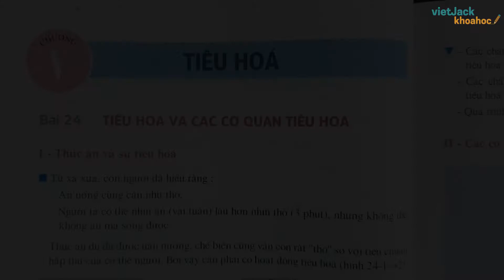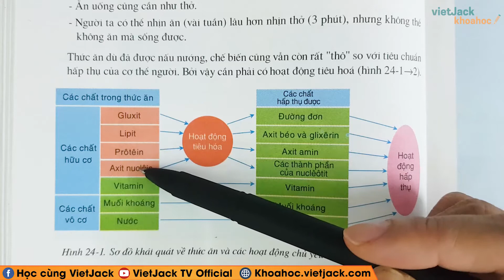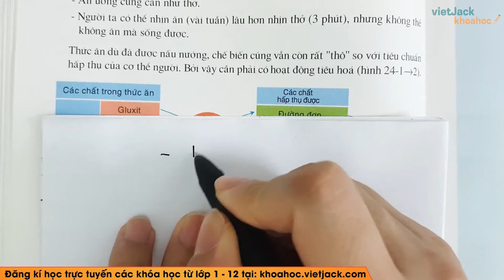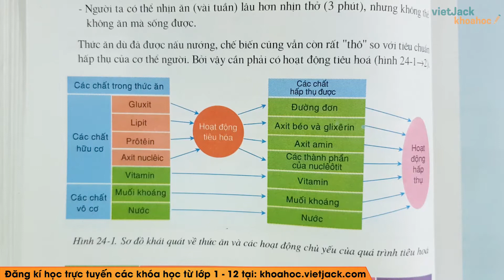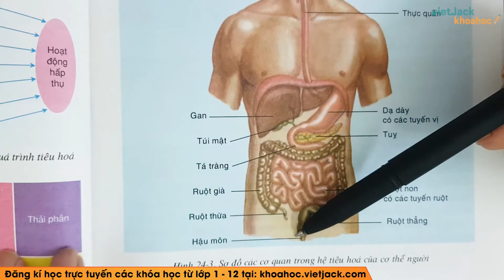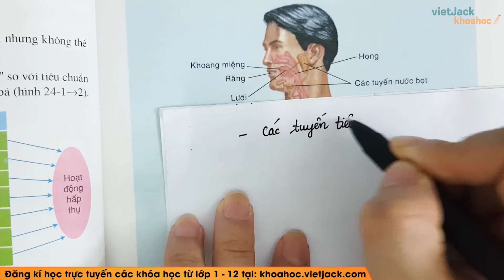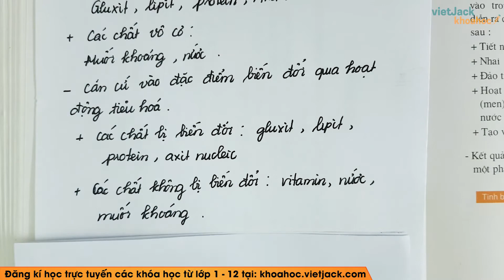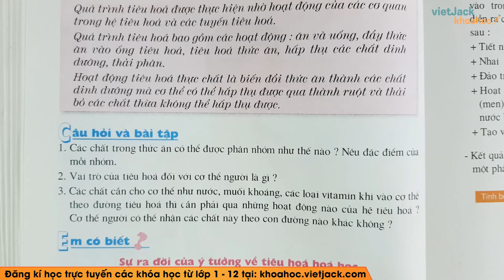Sinh học 8 - Bài 24 - Tiêu hóa và các cơ quan tiêu hóa - Cô Nguyễn Ngọc Tú (HAY NHẤT)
Sinh học 8  - Bài 24 - Tiêu hóa và các cơ quan tiêu hóa

Bài giảng này cô sẽ giúp các em nắm chắc kiến thức trọng tâm bài Tiêu hóa và các cơ quan tiêu hóa trong chương trình Sinh học 8. Qua đó, các em có nền tảng kiến thức tốt để giải nhanh các dạng bài tập liên quan. Video này, cô cũng sẽ giải tất cả các bài tập của bài học này trong sách. Chú ý theo dõi bài học cùng cô nhé !